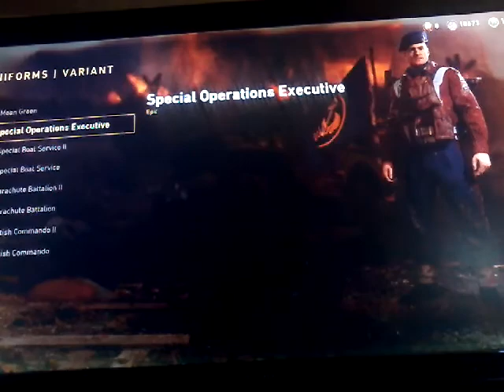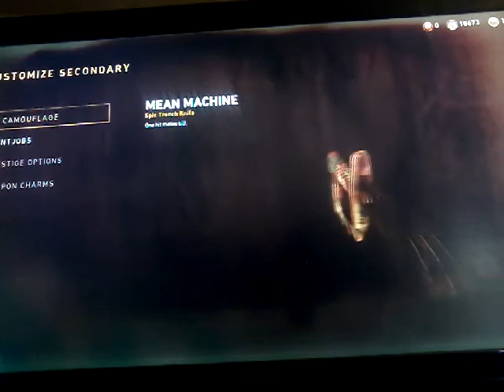ALL OF MY STUFF ON CALL OF DUTY WWII!